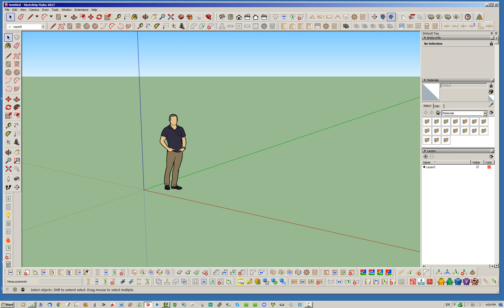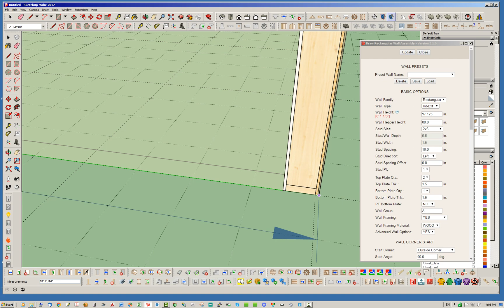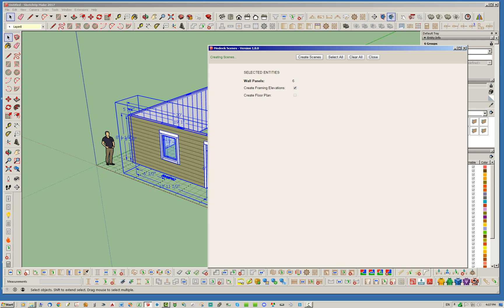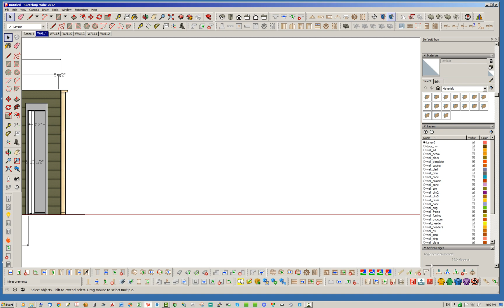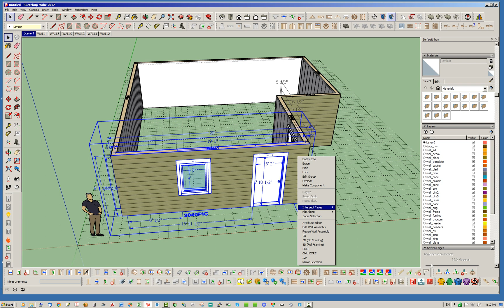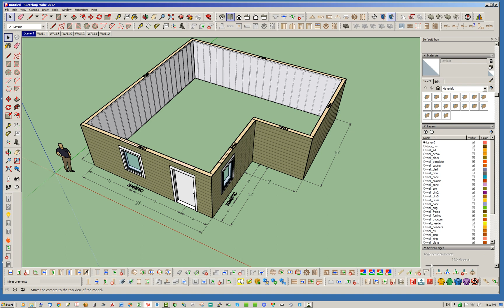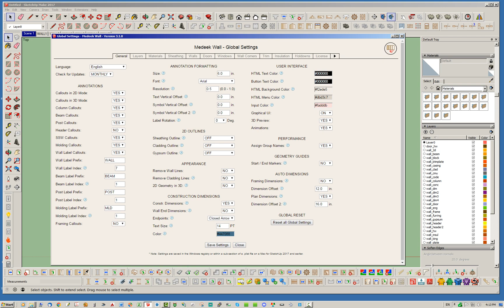Medeek Wall Plugin Tutorial 32 - Auto-Dimensioning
A brief overview on how to auto-dimension plan and elevation views.